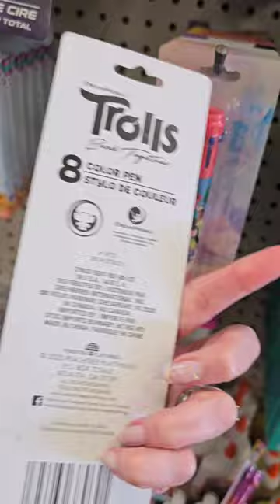Trolls multi ink pen at Dollar Tree.